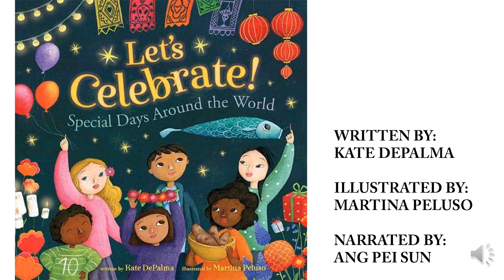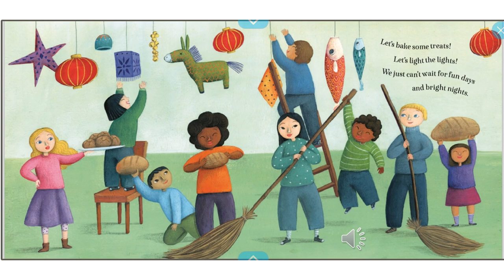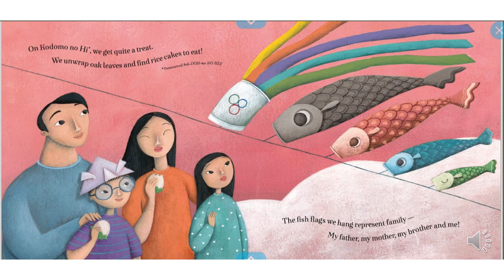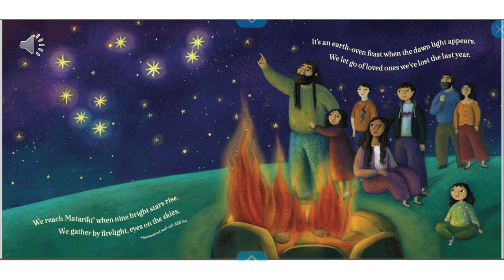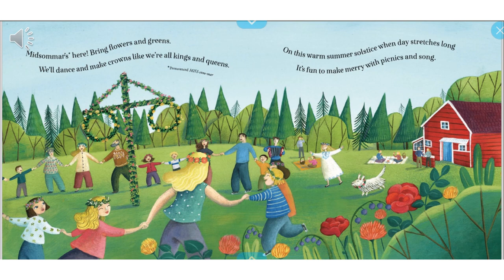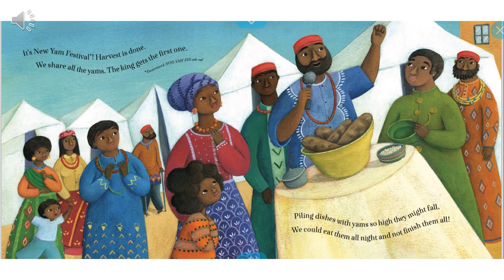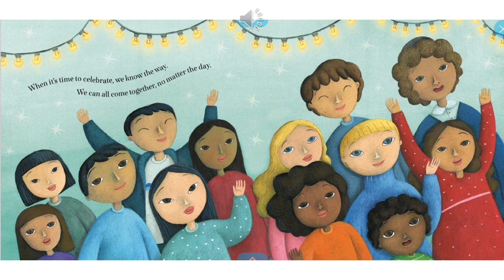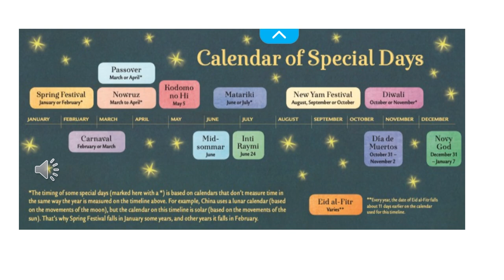Let's Celebrate! Special days in the world!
WRITTEN BY:KATE DEPALMA
ILLUSTRATED BY:MARTINA PELUSO
NARRATED BY:ANG PEI SUN

When it's time to celebrate, we know the way!
We can all come together, no matter the day!